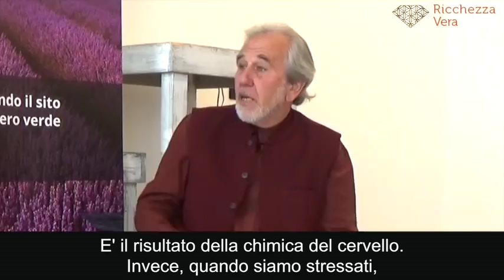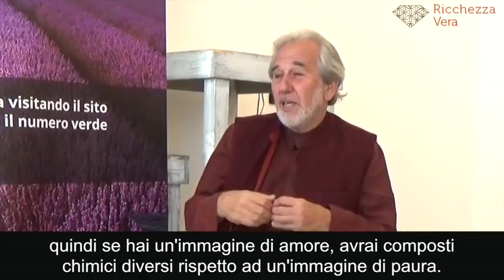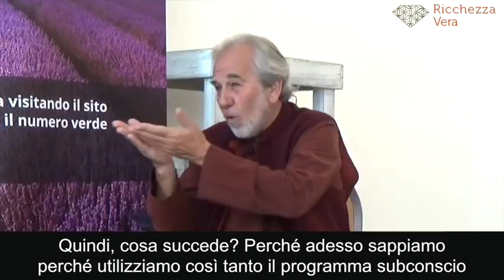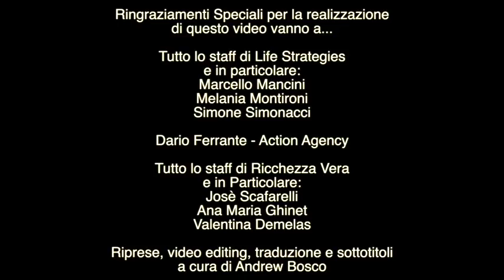Bruce Lipton Intervistato da Josè Scafarelli Cos'è la Ricchezza Vera per Lipton?